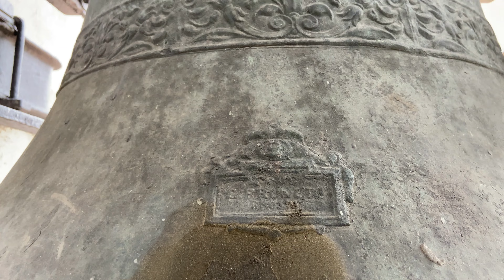Le campane di Sant'Alessandro in Zebedia, Milano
Milano, Chiesa Prepositurale di Sant'Alessandro in Zebedia
Concerto di 5 campane in Mib3 + 2 campane fisse per il segnale orario (Giorgio Pruneri 1951)

Rintocchi delle campane dell'orologio e distesa completa

In epoca romana il luogo era posto ai confini della città, dove sorgevano il pretorio e un carcere detto di Zebedia, all'interno del quale fu incarcerato il soldato Alessandro della legione Tebea. Sul finire del V secolo erano presenti ben tre luoghi di culto, uno dei quali dedicato alla memoria di sant’Alessandro martire, decapitato a Bergamo il 26 agosto 303. Questo piccolo oratorio fu ampliato in epoca medievale, divenendo sede parrocchiale all'inizio del XIV secolo. Nel 1589 papa Sisto V concesse ai padri Barnabiti in perpetuo la parrocchia di Sant'Alessandro, più centrale rispetto alla sede costruita al di fuori delle mura medievali. I chierici regolari di San Paolo avviarono immediatamente un piano di riordino dell’area con l’acquisto della chiesa di San Pancrazio, demolita per far spazio al nuovo tempio. La selezione di proposte per la costruzione della nuova chiesa fu vinta dal padre barnabita Lorenzo Binago, il cui progetto definitivo fu approvato l’8 gennaio 1601. La cerimonia con la posa della prima pietra venne officiata il 30 marzo 1602 dal cardinale Federico Borromeo. La primitiva Sant'Alessandro si era dimostrata sin da subito inadeguata alle esigenze dell'ordine, poiché troppo piccola e in pessimo stato di conservazione. Il nuovo assetto dell’area corrispose in tutto al disegno di Lorenzo Binago, che accanto alla chiesa aveva previsto la costruzione di un ampio collegio. Nel 1613 fu ultimata la cappella dell’Assunzione, la cui ancona era stata commissionata a Camillo Procaccini, mentre a cavallo tra il 1619 e il 1623 vennero collocate le otto monumentali colonne pensate come sostegno della nuova cupola. Tra il 1623 e il 1626 furono portate a compimento la cappella del Crocifisso e la parte inferiore della facciata, finemente decorata in stile rinascimentale. Il complesso sistema di coperture fu completato tra il 1625 e il 1626 con l’innalzamento del tamburo e della cupola, demolita nel marzo 1627 perché pericolante. Alla morte di Lorenzo Binago, la prosecuzione dei lavori venne affidata al celebre Francesco Maria Richini, presente alla consacrazione della chiesa il 14 febbraio 1630, appena tre mesi prima che scoppiasse la celeberrima peste manzoniana. Nel 1653 furono gettate la fondamenta del coro, terminato nel 1682 e arricchito con meravigliosi stalli lignei donati da Giovanni Andrea Sforza di Caravaggio, visitatore generale dell’ordine. Nel 1683 iniziò la decorazione interna della chiesa, che comprese anche la ricostruzione della cupola, inaugurata nel 1694 insieme ai nuovi affreschi. L'ordine superiore della facciata fu portato a termine nel 1711 da Marco Bianchi, il quale optò per un barocchetto lombardo senza tradire il progetto originale con due torri gemelle e una struttura centrale sontuosa non eccessivamente elevata, in modo da far respirare la cupola retrostante. La struttura a due campanili è considerata uno dei più illustri antecedenti della celebre facciata borrominiana di Sant'Agnese in Agone, in piazza Navona a Roma. Il monumentale altare maggiore fu innalzato tra il 1736 e il 1741 da Giovan Battista Riccardi detto il Donnino, che si servì di eccezionali marmi pregiati, pietre preziose e bronzo fuso in perfetto stile rococò. Il nuovo altare fu donato dalla famiglia Visconti di Modrone e benedetto il 30 agosto 1741, in occasione della beatificazione di sant’Alessandro Sauli. Nel 1810 le soppressioni napoleoniche comportarono l'espulsione dei Barnabiti da Milano; i loro beni furono incamerati dal governo e riscattati dal conte Gian Maria Andreani nel 1825, anno in cui i Barnabiti fecero ritorno avviando la ristrutturazione di Sant'Alessandro in Zebedia, definita una delle pagine più belle dell’arte lombarda a cavallo tra il XVII e il XVIII secolo. Il campanile di sinistra ospita le due campane utilizzate per il segnale orario, mentre quello di destra le cinque del concerto, tutte fuse nel 1951 da Pruneri. Le nuove campane dal peso totale di 3218 kg hanno sostituito il precedente concerto, fuso da Pietro Luigi Comerio nel 1803 e parzialmente requisito durante la Seconda guerra mondiale. Al termine della guerra si preferì rifondere anche le campane rimaste, in modo da rendere più omogeneo il nuovo concerto. Sulla cantoria in controfacciata si trova l'organo Tamburini opus 43, costruito nel 1911 all’interno della ricca cassa armonica barocca del precedente Carrera. Nel braccio destro del transetto si trova un secondo organo a canne, copia integrale di un prezioso strumento di Gottfried Silbermann del 1721 a Rötha.

Un ringraziamento al rettore padre Enrico.

0:00 Intro
2:30 Campane dell'orologio
2:44 Distesa